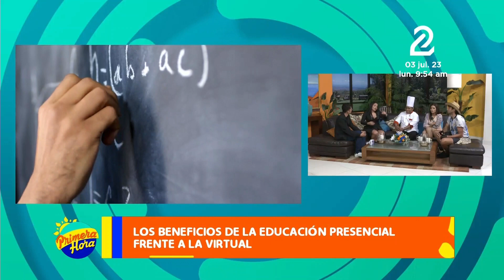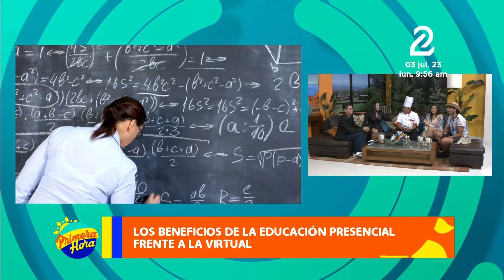La modernidad de las clases en línea, ¿es el futuro o el retroceso en la educación?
En la hora del cafecito hablamos sobre como la modernidad de las clases en línea son el futuro o el retroceso en la educación de las personas.